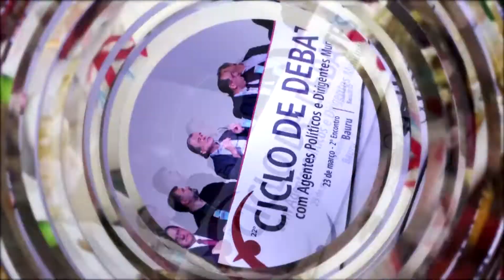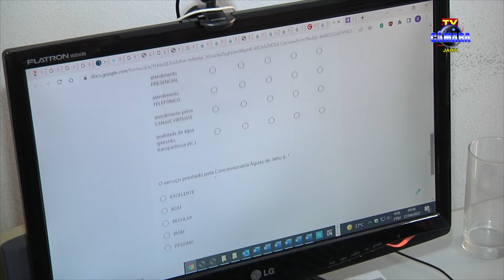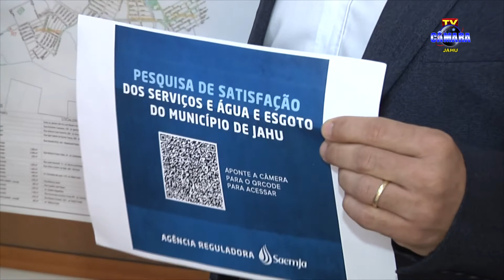Saemja realiza pesquisa de satisfação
Reportagem: Angelo Boaventura.
Imagens e edição: Pedro Ormelese Neto.